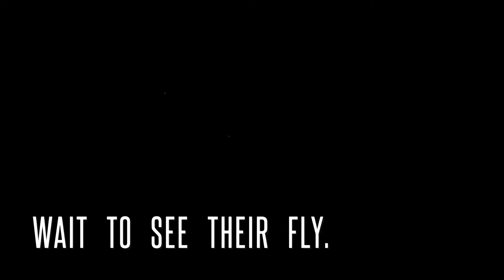Firefly behind the scenes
"Firefly" Nightlife_nightview
 វីដេអូមួយនេះប្រើពេលប្រមាណជា ២ម៉ោង ដើម្បីផ្ដិតយករូបភាពប៉ុន្មានសន្លឹក។ បើចង់បានរូបស្អាតត្រូវទ្រាំ